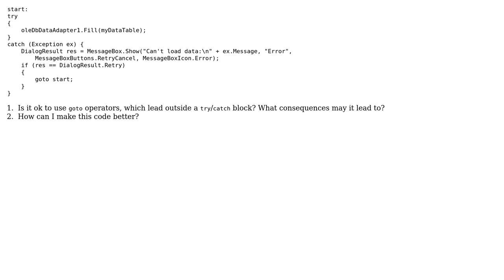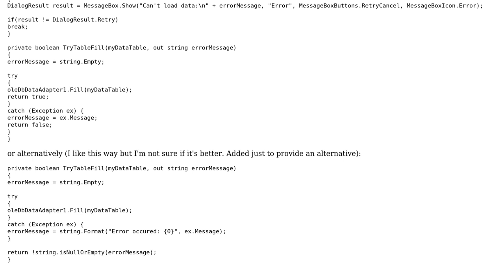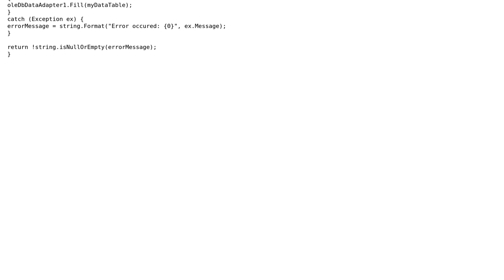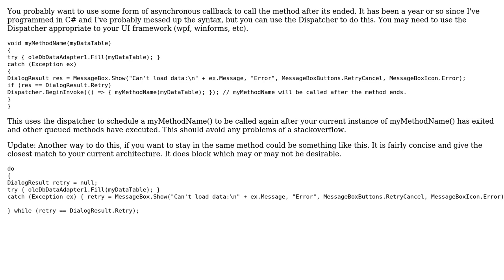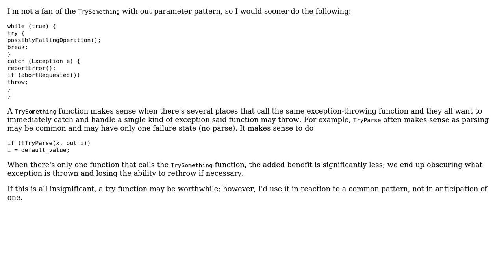Code Review: Is it ok to use goto in catch? (5 Solutions!!)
Code Review: Is it ok to use goto in catch?

With thanks & praise to God, and with thanks to the many people who have made this project possible! | Content (except music & images) licensed under CC BY-SA | Music | Images & others | With thanks to user Jens Muhlenhoff user Jamal user Greg user dreza user disbeliever user Buddy James user Anton Golov and the Stack Exchange Network Trademarks are property of their respective owners. You are responsible for your own actions.